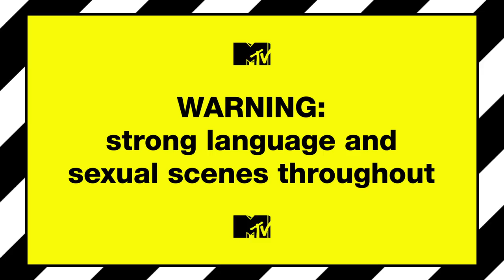Exclusive Series Teaser | Geordie Shore 17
Howay! Our favourite radgies have returned. This time they’ve left the Toon behind and headed down under for a canny time in Australia.